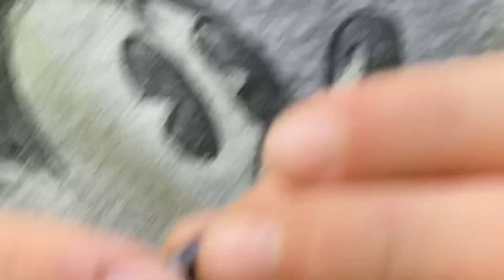“That’s a Big Boy”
Bryson and Jasper spend a day Herping, fishing, and enjoying the great outdoors.